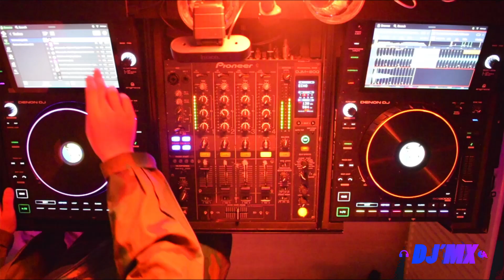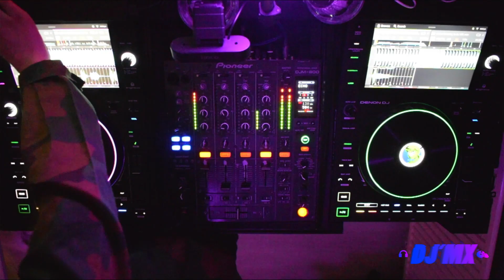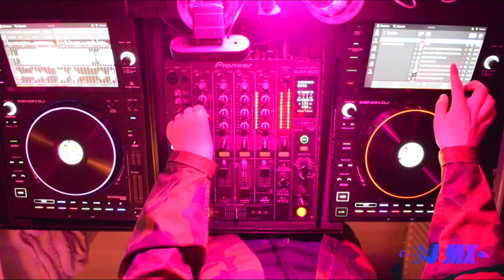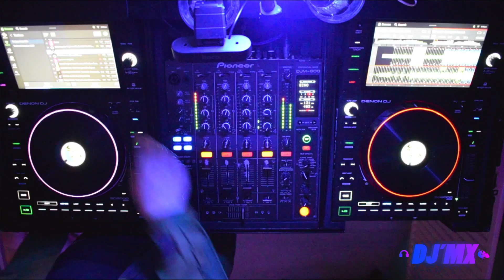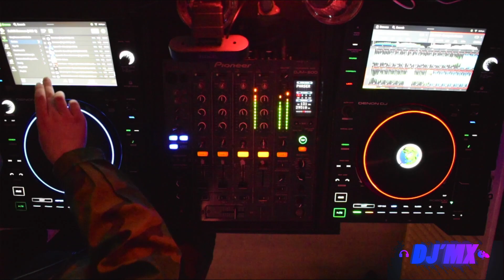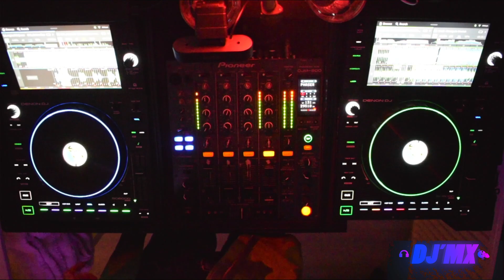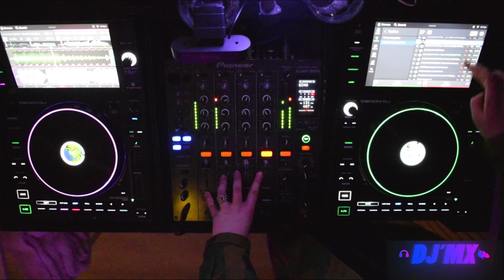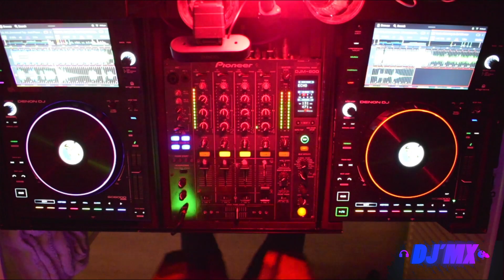The Techno Vault | Mixed Live by DJMX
Come and join me as we tear up the techno vault and bring you some solid techno bangers mixed in with some lovely accapela's

Not my cleanest mix by far but certainly one I had a blast making :)

- DJ MX